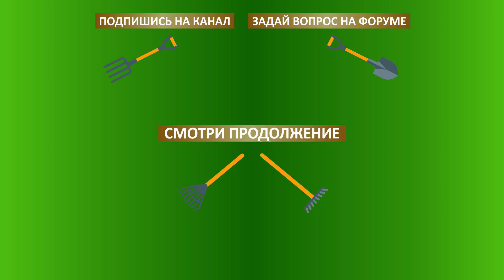36000 голов бройлеров на птицефабрике Кайнар кус. Содержание бройлеров. Казахстан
36000 голов бройлеров на птицефабрике Кайнар кус. Казахстан. Май 2021 г.
Анвар, спасибо большое, что показал нам Казахстан!